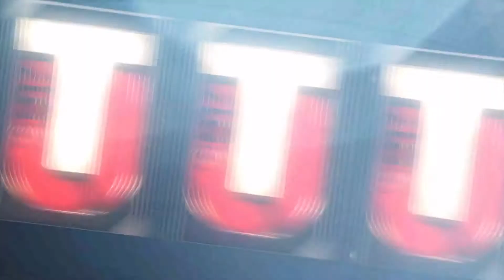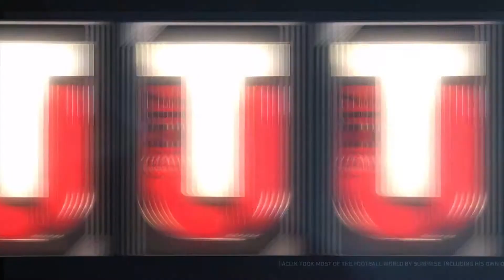MUT 17 - 35 Pro Pack Bundle Opening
Madden 17 ultimate Team